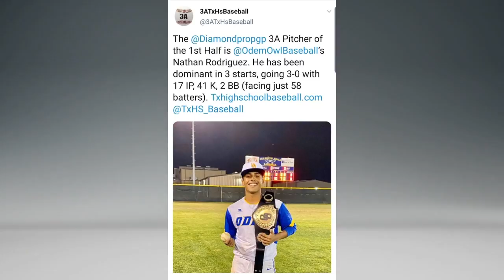Sports pics morning show - 3Sports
Here are the Coastal Bend sports pictures from Thursday morning's show.